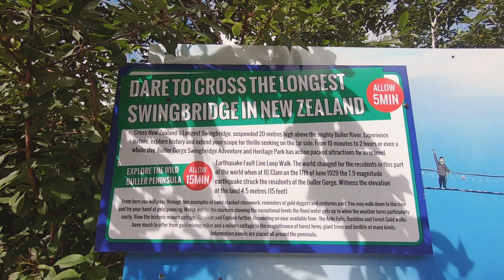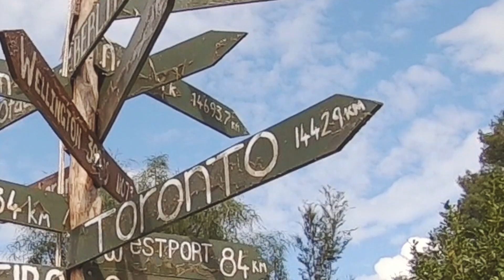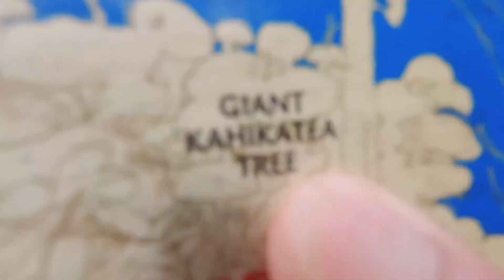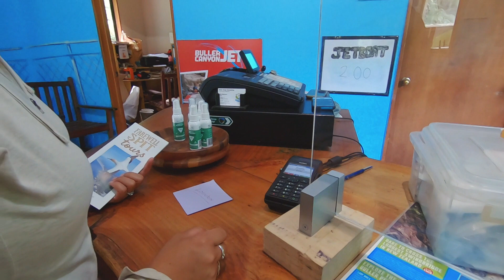The Longest Swing Bridge RUINED By Wasp Stings! | Buller Gorger, New Zealand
After 3 DAYS of road tripping we've just about arrived at our destination of Nelson, NZ to reunite with our mates from Queenstown and ring in the New Year!

Before that we're going to stop by and brave New Zealand's LONGEST Swing Bridge, spanning 110 metres crossing over the Buller Gorge. However, we weren't ready for what was to happen on the bush walk that day...

NEW ZEALAND'S LONGEST SWING-BRIDGE!

WHERE WE STAYED (delicious pizza and craft beer at their restaurant)